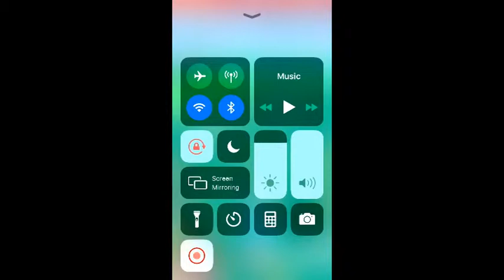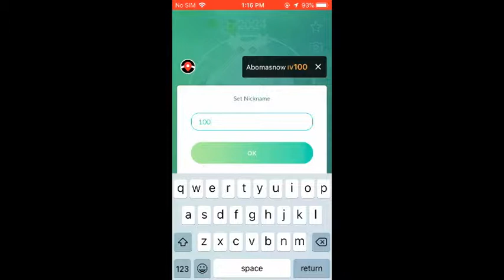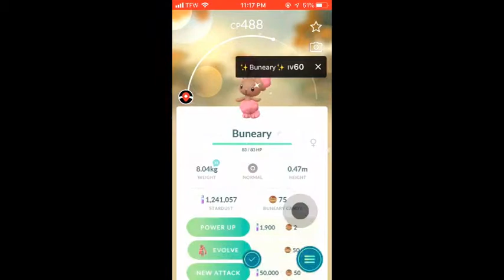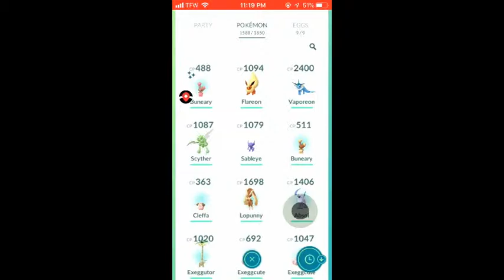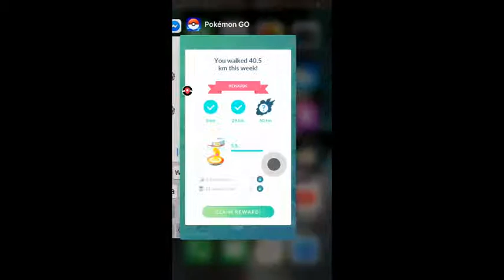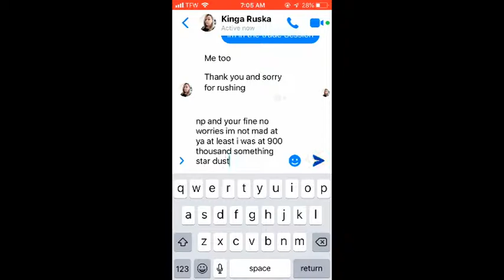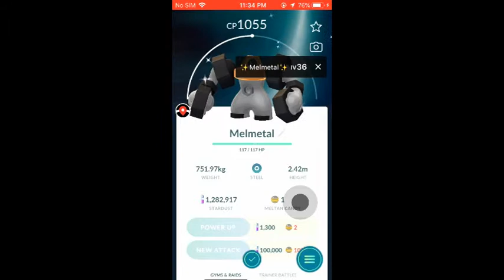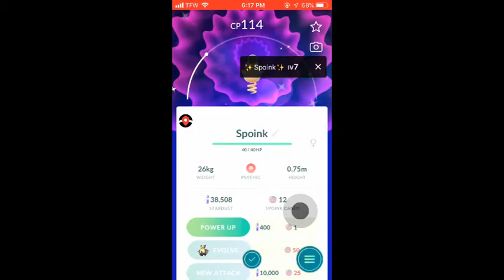New Shinys Caught!!!!! 100% Snover Caught!!!